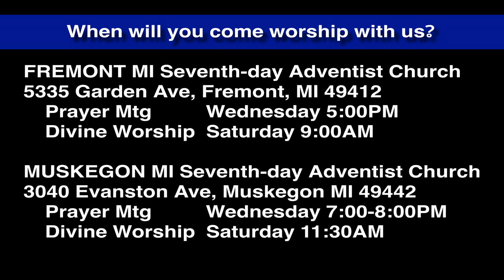Luke 9:28-36 The Transfiguration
Jesus is transfigured. Peter speaks first--totally missing the insight he should have had.